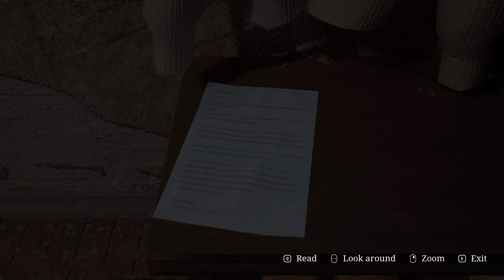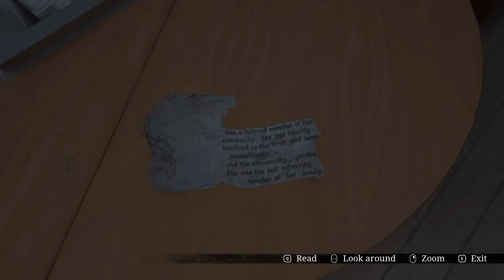Stray Souls Horror Game First 15 Minutes of gameplay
checking out stray souls, weird scaryish game so far, if you enjoyed this small 15 min part let me know & I'll keep playing this game. Enjoy